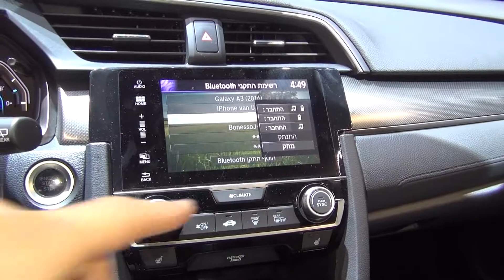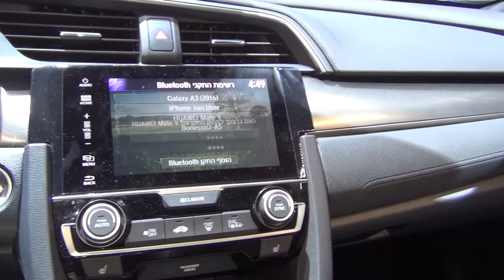Honda Civic 1.0 VTEC Executive Premium (2017) Exterior and Interior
2017 Honda Civic 5D 1.0 T VTEC Executive car seen from outside and inside . Benzine engine. Transmission is 6-gear manual. Weight is 1419 kg. Fuel consumption is 5.1 l/100 km. Carbon dioxide emissions of 117 g/km. Prices start from 19900 CHF. Shown vehicle price is 30300 CHF.